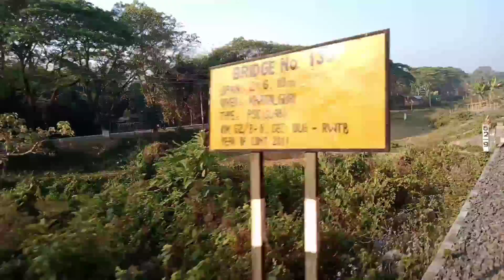Rangapara North to Tangla Beautiful view